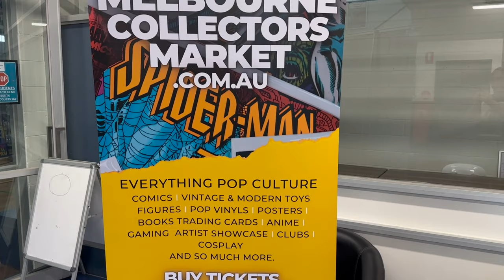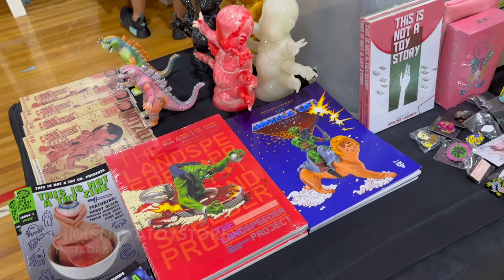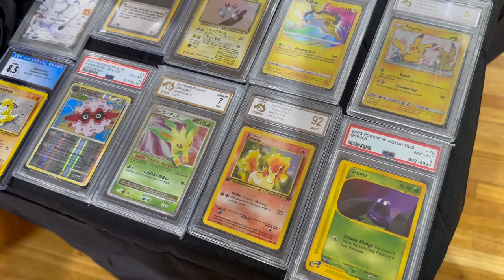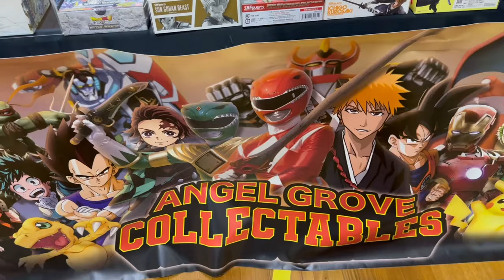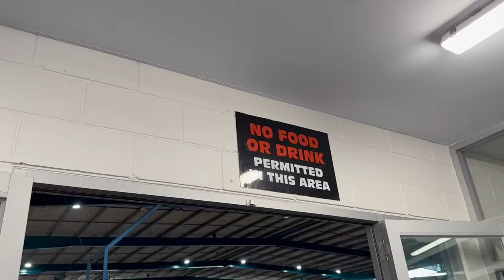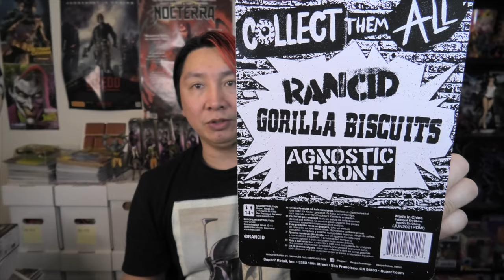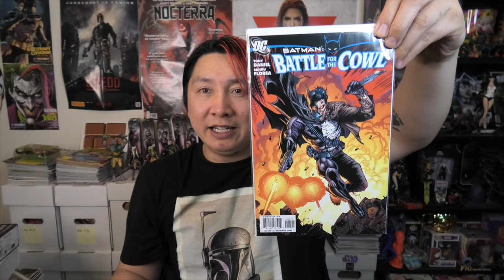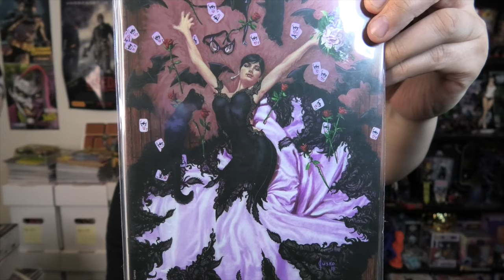The Inaugural MELBOURNE COMIC & TOY FAIR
There's a new kid on the block and it is the Melbourne Comic & Toy Fair!